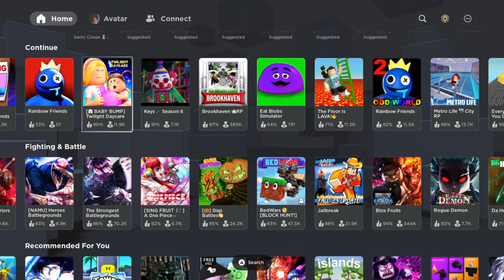ROBLOX GAMEPLAY ON PS4 & PS5 (HOW TO INSTALL IT & HOW IT WORKS)